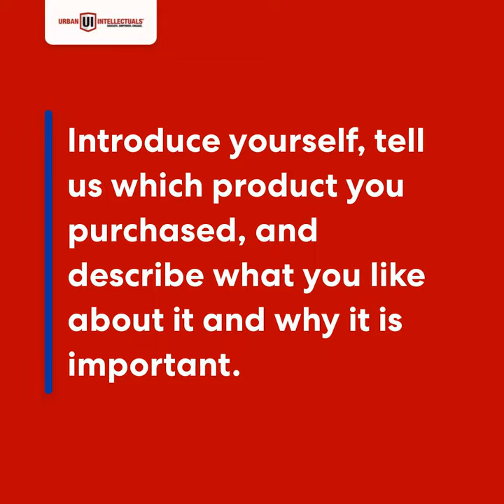Gabryl McAlester for Customer Stories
🔥 Watch another one of our amazing customer stories and head on over to the store to grab your Black History Flashcards, Black History Games and empowerment apparel! 🙌🏾